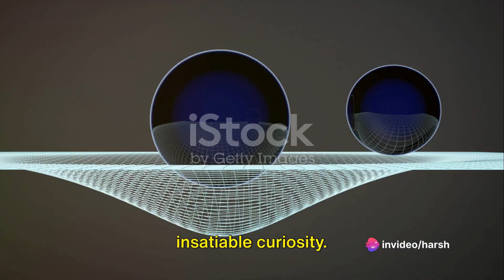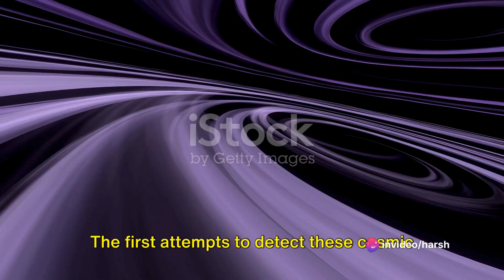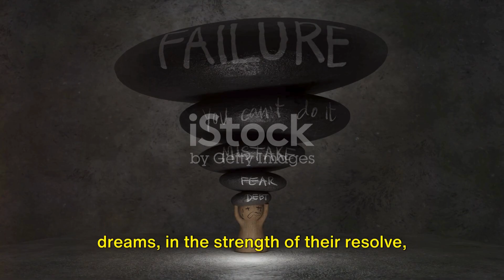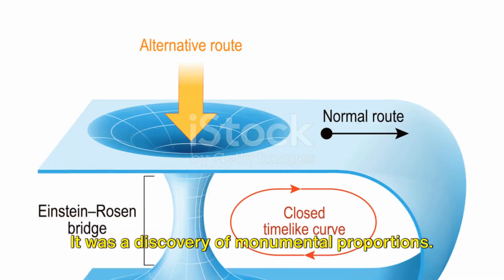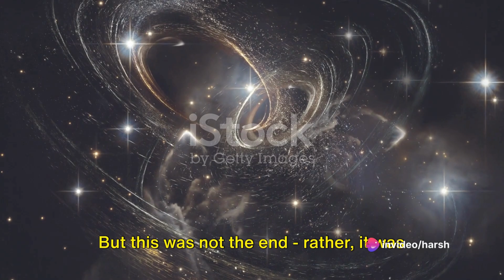The Discovery of Gravitational Waves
In this mind-blowing 3D journey, join us as we unravel the mysteries of gravitational waves. Brace yourself for a visual spectacle, as stunning animations bring the science to life like never before. From the minds of passionate scientists, this video is an absolute must-watch for all science enthusiasts.

Tap into the depths of the universe as we delve into the incredible story of how gravitational waves were discovered. We'll explore the mind-boggling physics behind these ripples in spacetime and the groundbreaking technology that allows us to detect them.

Featuring a captivating narrative that will keep you on the edge of your seat, this video is a rollercoaster of knowledge and excitement. Enrich your understanding of one of the greatest scientific breakthroughs of our time, and be prepared to have your mind blown.

- Gravitational waves
- Discovery of gravitational waves
- Gravitational waves discovered
- Gravitational wave
- Observations of gravitational waves
- What are gravitational waves
- Gravitational waves explained
- Discovery
- Gravitational
- Gravitational waves have been found
- Explains Einstein's gravitational waves theory
- Gravitational wave discovery
- Second gravitational waves discovered
- Theory of relativity
- Cosmic gravitational waves
- Gravity waves discovery

OUTLINE:

00:00:00 The Unseen Ripples of Space-Time
00:00:52 The Quest for Detection
00:03:03 The Triumph of Discovery
00:04:27 The Dawn of a New Era